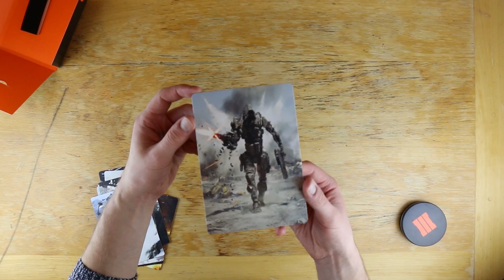Call Of Duty: Black Ops III Juggernog Edition Unboxing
We unbox the epic and huge Call Of Duty: Black Ops III Juggernog edition.